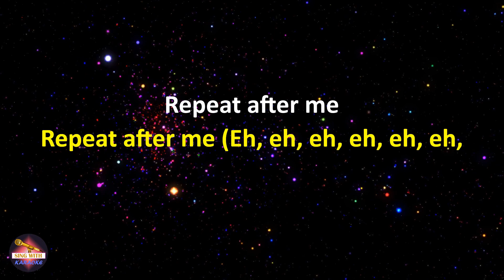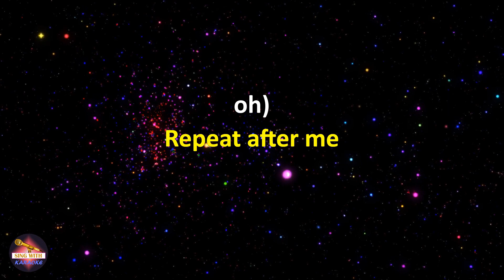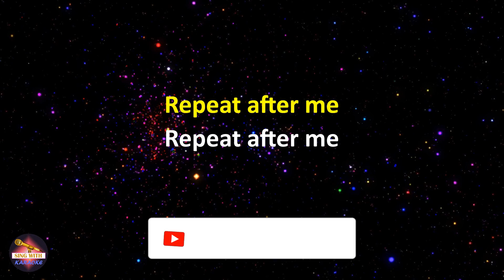Repeat After Me (Extended Mix) (Lyrics version)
Dimitri Vegas & Like Mike feat. Armin van Buuren & W&W Repeat After Me (Extended Mix),
Repeat After Me (Extended Mix) Dimitri Vegas & Like Mike feat. Armin van Buuren & W&W,
Dimitri Vegas & Like Mike feat. Armin van Buuren & W&W Repeat After Me (Extended Mix) lyrics,
Repeat After Me (Extended Mix) Dimitri Vegas & Like Mike feat. Armin van Buuren & W&W lyrics

Lyrics:
Now
(Eeee, ho)
(Eeee, ho)
(Eh, eh, eh, eh, eh, eh, oh)

Repeat after me (Eh, eh, eh, eh, eh, eh, oh)
(Eeee, eh, ho)
(Eeee, eh, ho)
(Eeee, eh, ho)